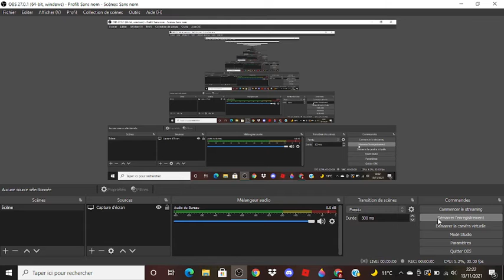Tropical Resort mais c'est Chrome music lab